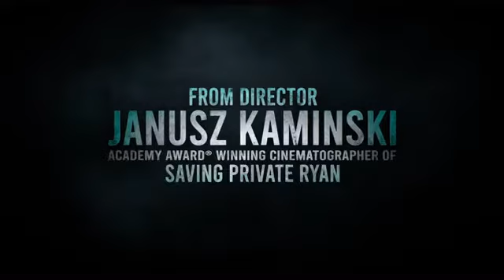AMERICAN DREAM - TRAILER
2021 R 87 min. Action / Crime / Thriller

Academy Award®-winning Cinematographer Janusz Kaminski (SAVING PRIVATE RYAN) directs this intense thriller about the brutal struggle for success. Desperate for cash, entrepreneurs Scott (Luke Bracey, POINT BREAK [2015]) and Nicky (Michiel Huisman, "Game of Thrones") turn to Russian mobster Yuri (Nick Stahl, SIN CITY). After they refuse the funding he offers, Yuri gets revenge by trying to take over their construction project. The partners are terrified, until Nicky's tough Russian girlfriend, Ana, decides to takes action herself.

Directed by: Janusz Kaminski
Starring: Luke BraceyMichiel HuismanAgnieszka GrochowskaNick Stahl